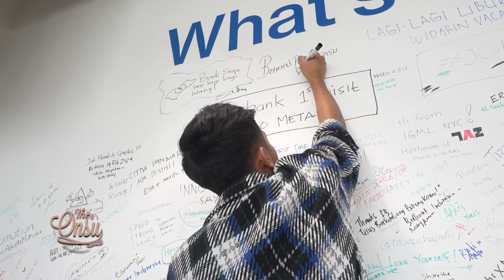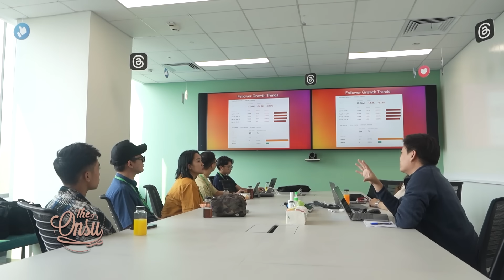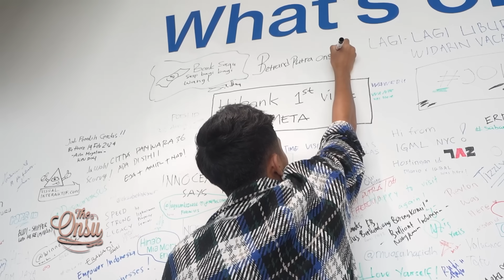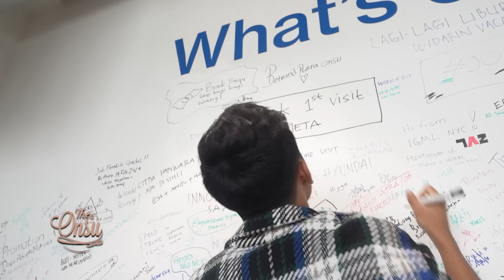VISIT KANTOR FACEBOOK, BETRAND BETAH GAK MAU PULANG‼️ | THE ONSU FAMILY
Hari ini ikutin Betrand visit ke kantor Meta yuk. Disana Betrand diajak room tour isi kantornya loh. Daannn ternyata kantornya bagussss dan canggih banget hihi! Betrand sampe cobain salah satu permainan VR loh dan ketagihan haha. Jadi, kira-kira Betrand ngapain yaa visit ke kantor Meta?!?! Kalian pasti penasaran kan?? Langsung aja yuk kita tonton tayangannya sampai habis❤️

Contacts RUBEN ONSU:
Line : @bensupdate_

Contacts SARWENDAH:
Line : @WensUpdate